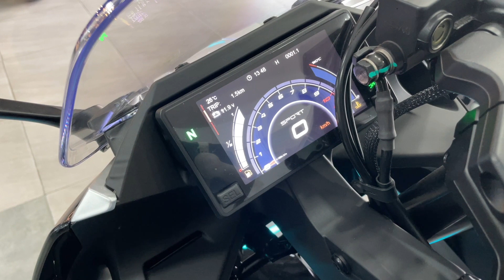Conociendo la CFMOTO 300 SR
Fuimos a ABT Powersports para mirar de cerca la recién llegada (de nuevo) cfmoto 300 SR.

Una moto que estuvo agotada por su gran venta en costarica y que ha vuelto con buen stock para que no se queden sin la suya.

Descúbrela en la agencia y pide tu test drive para que quedes convencido de su potencia y componentes de altísima calidad.

Esperamos pronto traerles un video con ella en carretera y contarles más de la experiencia.

La CFMOTO 300 SR está disponible en el catálogo de crmotos